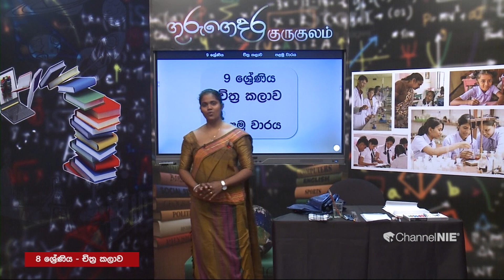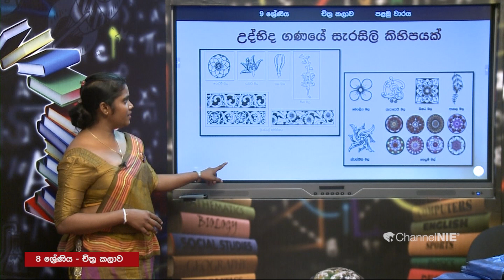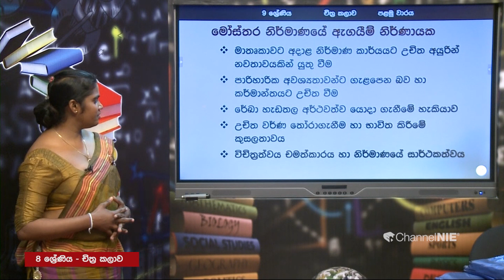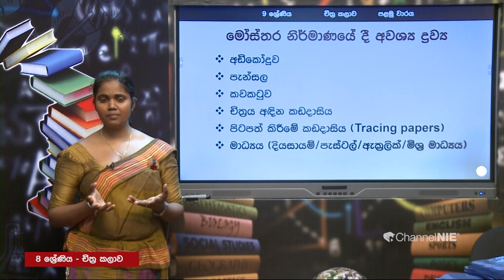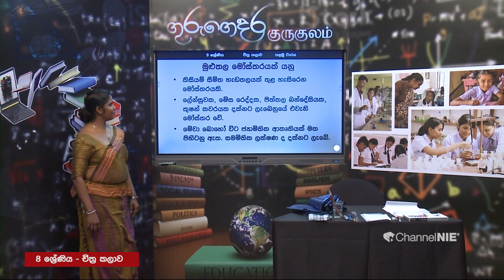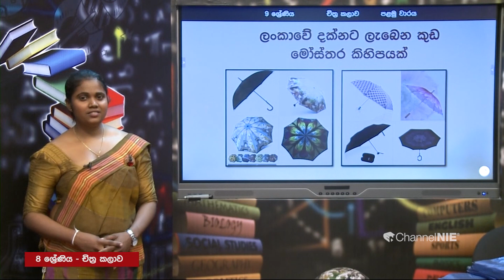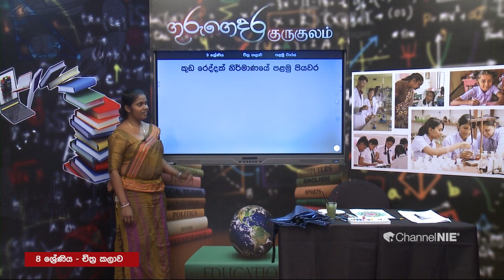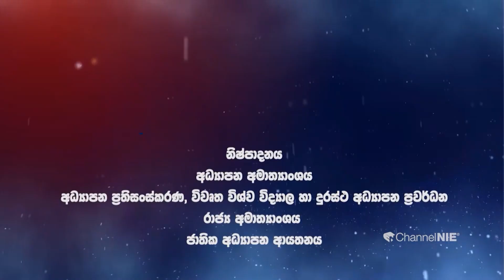කුඩ රෙද්දක් සදහා සැරසිල්ලක් නිර්මාණය කිරීම - 09 ශ්‍රේණිය (චිත්‍ර කලාව)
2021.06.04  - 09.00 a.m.